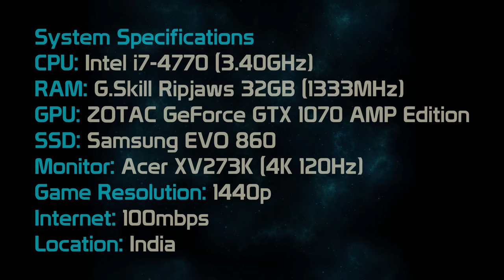Star Citizen - v3.11.0 Live.6292337 (Alpha) - 2020 Oct 19 - Issues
The video shows the various issues encountered during the v3.11.0 Live.6292337 gameplay of Star Citizen.

Time Stamps:
00:39 - Getting thrown out of the ship.
01:20 - Getting pushed beyond the terminal.
01:50 - Again getting pushed beyond the terminal.
02:19 - Again getting thrown out of the ship.
03:08 - Issues with attitude indicator.